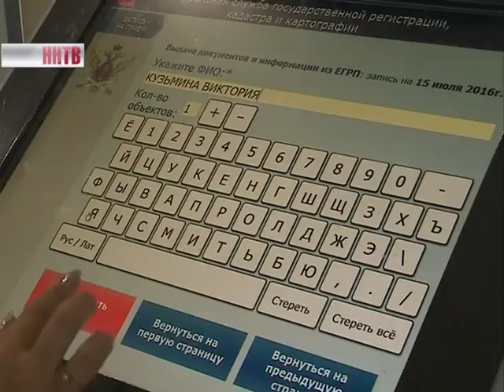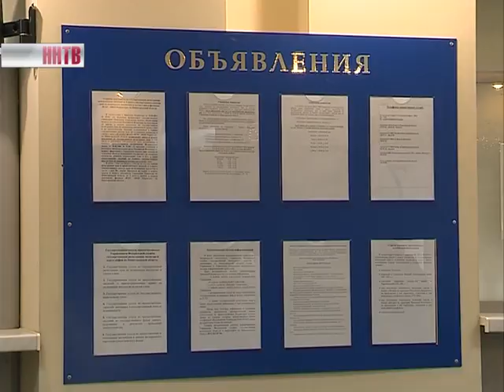Прекращается выдача свидетельств о регистрации права собственности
В силу вступили новые поправки в Федеральный закон. С этого момента права на недвижимость будут удостоверяться только выпиской из Единого государственного реестра. Уже выданные свидетельства на выписку менять не нужно.